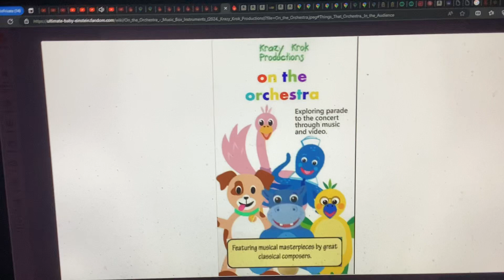Coming Soon to Krazy Krok Productions - On the Orchestra - Music Box Instruments (2024)